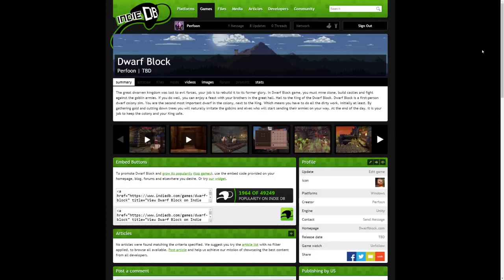Dwarf Block Devlog week #8 - Marketing materials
Welcome to my Dwarf Block GameDev challenge summary of week 8.
The goal of this challenge is to create a video game with 2 months (10 weeks) and get it released on Steam.
This week I created new art assets for presentation purposes and set up different pages for getting future visibility!

Music used in this video comes from the Ultimate Game Music Collection